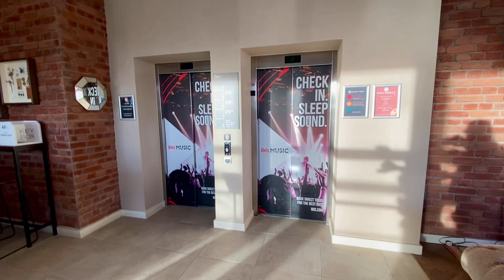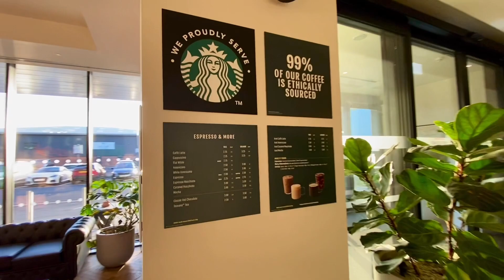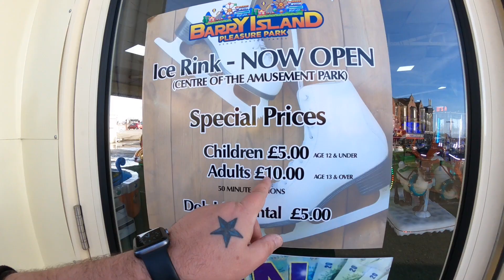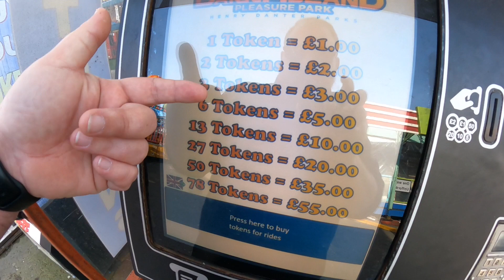Barry Island Pleasure Park - feat Henry Danter - Vlog 5th February 2023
Join me and the park owner the legendary Henry Danter at the fabulous and very famous Barry Island Pleasure Park located in South Wales

I actually visited the park the evening before on Saturday however they had just closed a section of the park as it was very quiet with paying customers, this one of the only parks open in the Winter season (weather permitted)

The park is free the enter and is 100% worth a visit, they have a massive selection of rides here from tiny sit on Kiddie rides to one of only 2 KMG 32 Speeds in the world, there’s also 3 great coasters here

Filmed in HD 1080p 50fps using a GoPro Hero 9 Boack with a Max Lens Mod attached and using official GoPro accessories